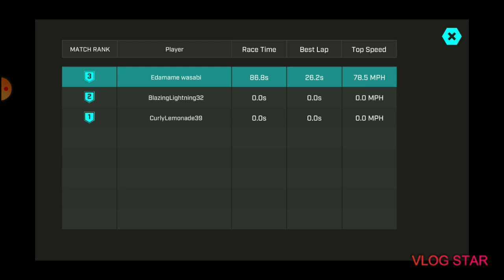Q.U.I.R.K masterpiece of speed!